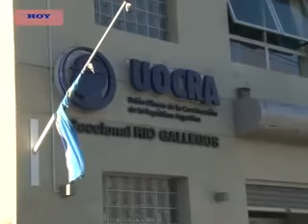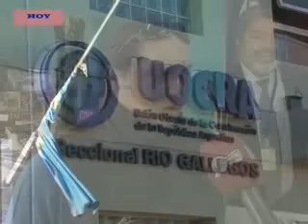OSCAR JARA- FESTEJO DEL DÍA DEL NIÑO Y RECLAMO EN DESARROLLO DE NACIÓN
EL GREMIO DE LA CONSTRUCCIÓN TRABAJA EN LA ORGANIZACIÓN DEL FESTEJO DEL DÍA DEL NIÑO QUE SE HARÁ EN INSTALACIONES DEL ATLÉTICO BOXING CLUB.
POR OTRA PARTE, CONFIRMÓ QUE CONTINÚA EL RECLAMO EN LAS PUERTAS DEL MINISTERIO DE DESARROLLO SOCIAL DE LA NACIÓN, SOLICITANDO LA AYUDA CON BOLSONES DE ALIMENTOS PARA LOS TRABAJADORES DESOCUPADOS.